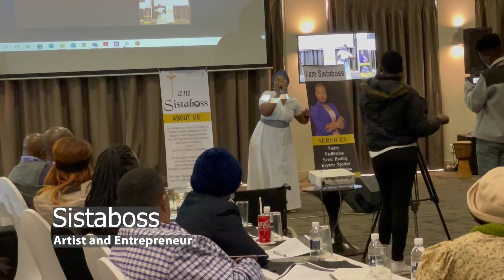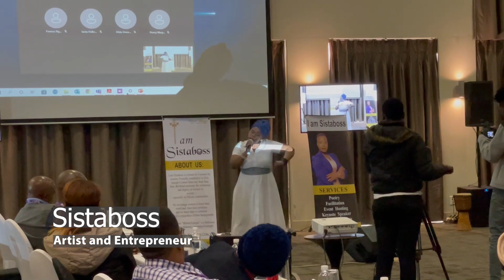NYAMATSATSE 2023: Promo 2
Nyamatsatse Festival: Women, Water, Stars and the Time of the Flood...

September 17 - 24, 2023. Zimbabwe.

Tese tinobva mumvura. Uye mvura inobva mudenga.
Pochodzimy z wody. A woda pochodzi z nieba.
We all come from the water. And the water comes from heaven.

Welcome to the channel of Klara Ana Rosa, a musician, artist, shaman-ceremonialist, and director of Mhondoro Dreams Productions. You will find both my solo videos here as well as Mhondoro Dreams Productions.

My work is as a storyteller, a singer, and a follower of wisdom, joy, mystery and the Great Spirit.

Klara Ana Rosa
Founder and Director of Mhondoro Dreams Productions

For more about Mhondoro Dreams Productions: Mhondoro Dreams (mhondoro-dreams.com)

Substack: Spilling the Yolk of the Holy Egg | Klara | Substack

Books: Wild Medicine, A Journey to Zimbabwe
Ceremony Theatre: Mystical Texts for the Human and Non-Human World
The Star Ceremony
Teatr Ceremonii: Mistyczne Teksty (nie tylko) dla Ludzi
Będziemy się za was Modlić: z Polski do Zimbabwe Ścieżkami Przodków

Please Support!